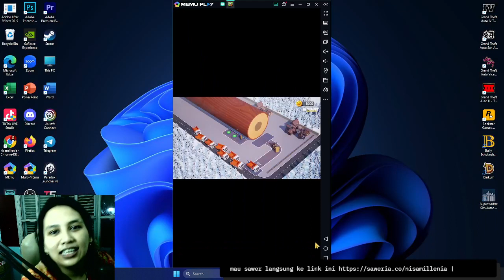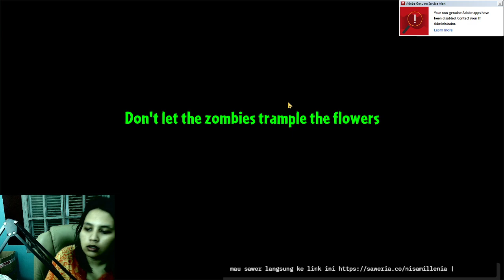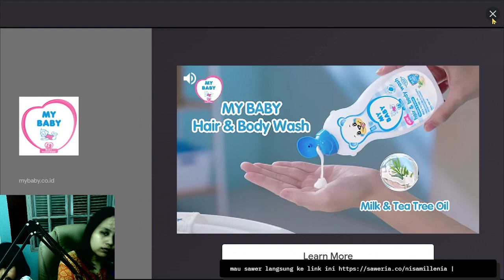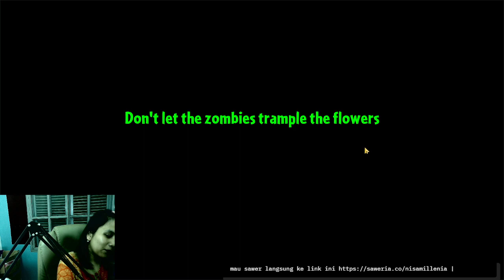Plant VS Zombie 2 - coboy junior